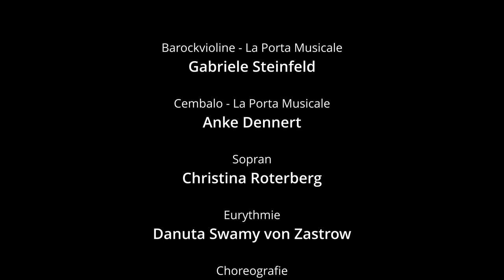Passacaglia della Vita – oder der Tanz ins Leben | Trailer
Konzert-Performance

Programm:
Johann Christoph Bach (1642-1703): Ach dass ich Wassers g'nug hätt
Thomas Baltzar (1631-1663): Allemande in g-moll
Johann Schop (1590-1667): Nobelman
Matthias Weckmann (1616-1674): Liedvariationen „Die lieblichen Blicke“
Heinrich Ignaz Biber (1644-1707): Passacaglia
Stefano Landi (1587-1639): Passacaglia della Vita

Kontakt und Buchung:
Danuta Swamy von Zastrow

Mitwirkende:
La Porta Musicale: Gabriele Steinfeld, Barockvioline und Anke Dennert, Cembalo
Sopran: Christina Roterberg
Eurythmie: Danuta Swamy von Zastrow
Choreografie: Rob Barendsma
Video: Holger Braack

Drei Musikerinnen – Spezialistinnen der Barockmusik – und eine Eurythmistin befassen sich mit Werken, vornehmlich von Hamburger Komponisten des 17. Jahrhunderts, aber auch mit ergreifenden Kompositionen des Italienischen Barock.

Ausdrucksstarke Eurythmie verbindet sich mit der Musik, bringt sie in die Sichtbarkeit und bezieht die Musikerinnen immer wieder ein in den Lebenstanz und die Auseinandersetzung mit der Krise, mit Nähe und Distanz.

Eine auf Corona-Bestimmungen angepasste Barockmusik-Konzertperformance mit Choreografie und optionaler Publikumsbeteiligung.